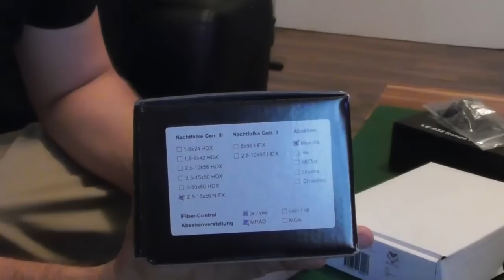Unboxing und Montage DDoptics N-FX, Entfernungsmesser RF800 und Dentler Montage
In diesem Video packen wir zusammen mit euch das Zielfernrohr N-FX 2,5-15x56 von DDoptics, Entfernungsmesser RF800(DDoptics) und die Dentler Montage aus und montieren diese.

Viel Spaß